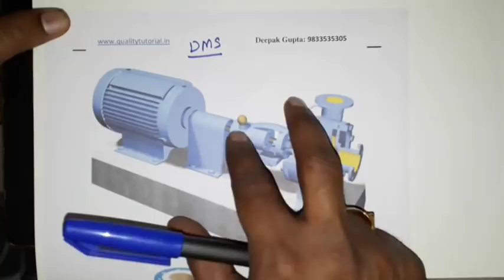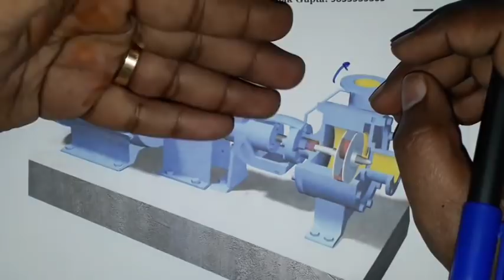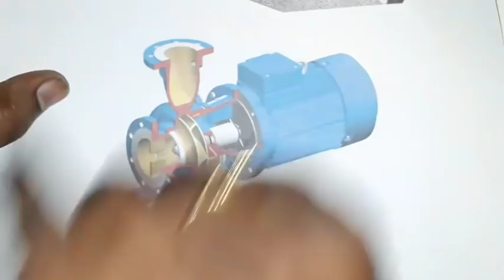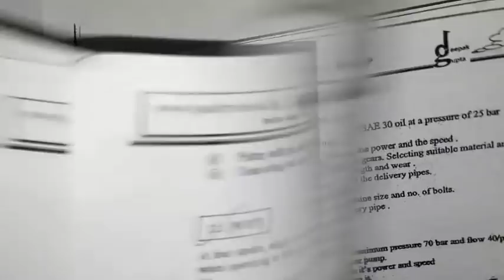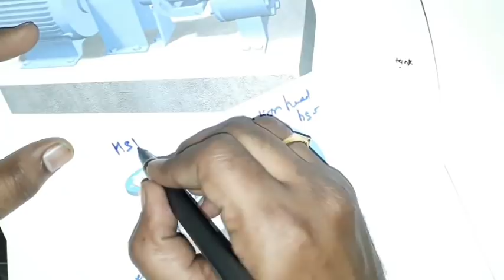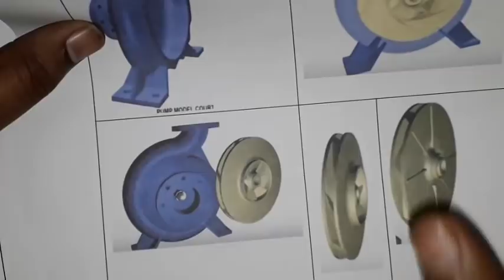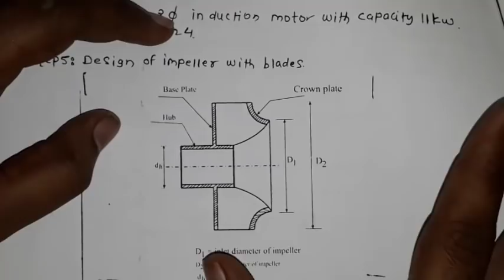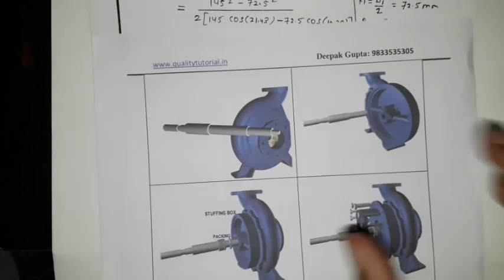Centrifugal pump design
Design of Mechanical Systems,# Mechanical Engineering # Mumbai University # Qualitytutorial.in # Deepak Gupta
Design a centrifugal pump for data given below:
static delivry head 16m
lenght of suction delivery pipe 50m.
Discharge required  1500 LPM
fluid handled by pump is water at 30^0